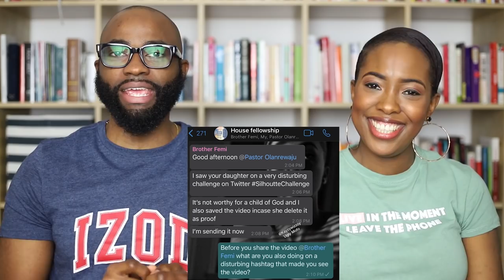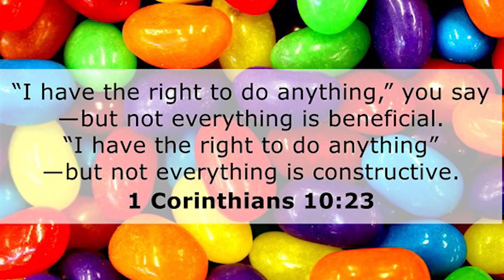Silhouette Challenge// We Challenge it// What is Your Purpose?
Ayope weigh in in the silhouette challenge focusing the discuss on vision, values and voice.